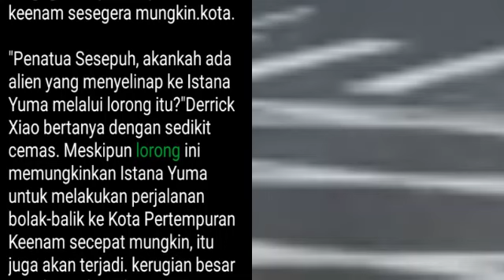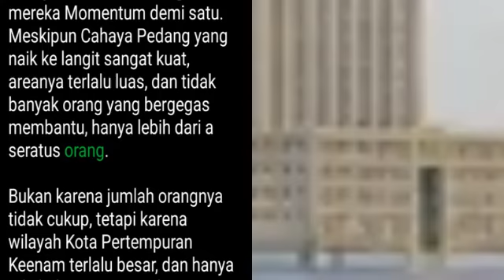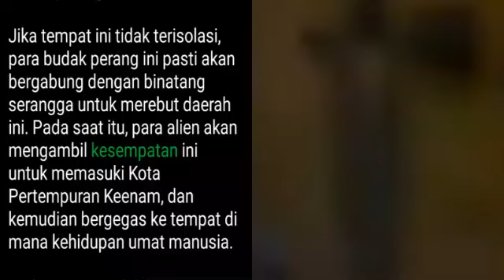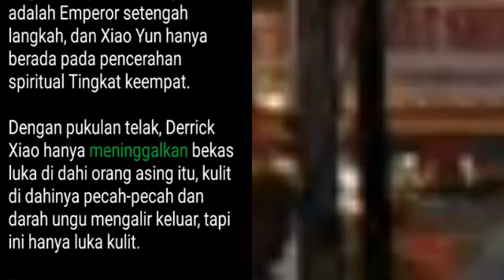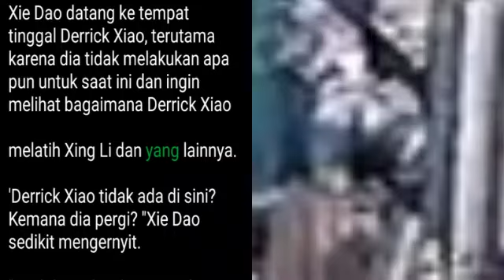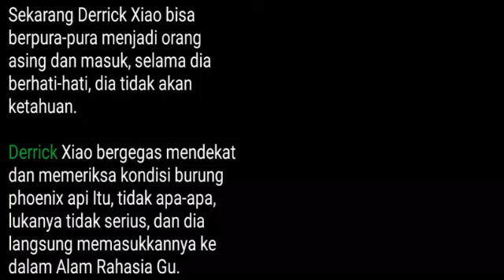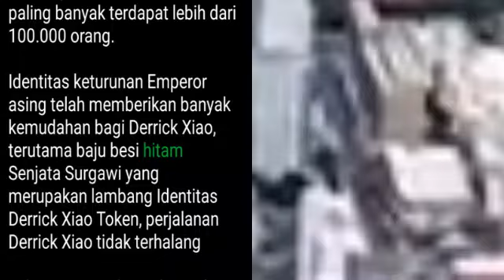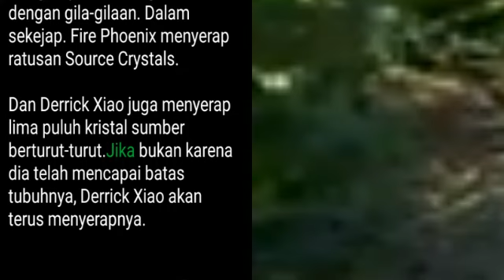Bab 721-725 | Dewa Bela Diri, Derrick Xiao